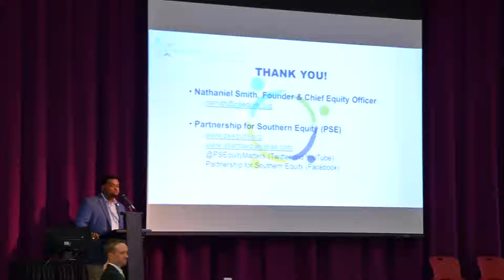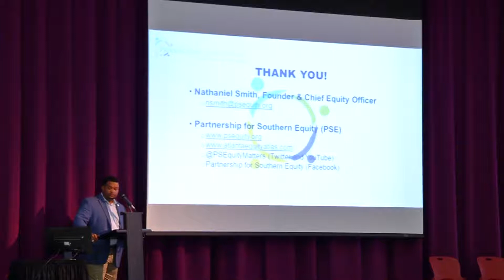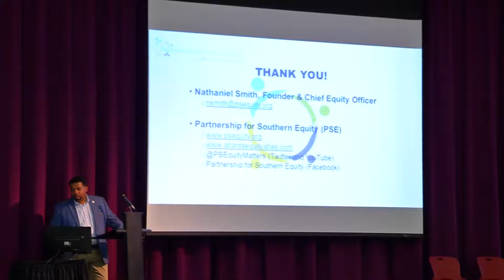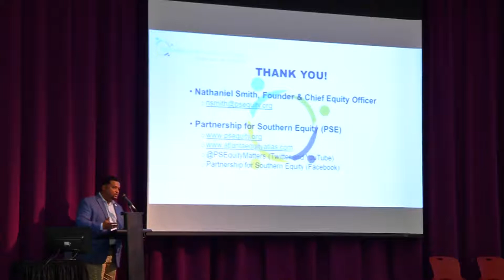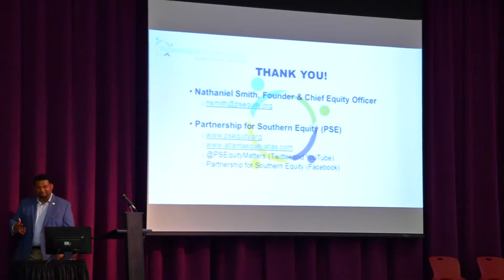2017 Sustainable Communities Workshop – Q-and-A with Nathaniel Smith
Nathaniel Smith, founder and chief equity officer
(CEqO)/CEO of the Atlanta-based Partnership for Southern Equity (PSE), fields audience questions about social equity.